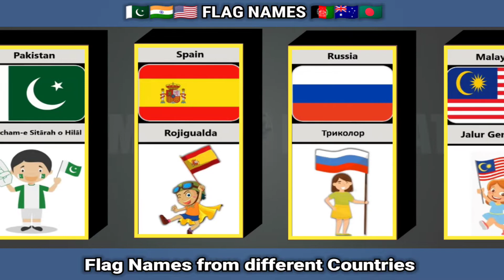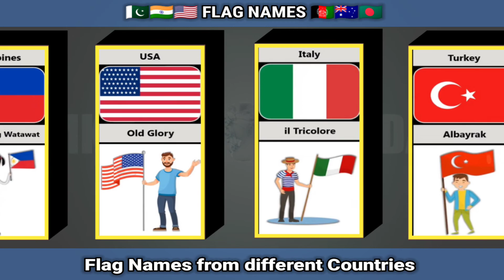Flag Name from different Countries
flags
flag name
flags of the world
can i name
flags name
country flags
flags and countries name
world flags
can i name all 19
country names
world flags and names
name the flag
can i name all 54 flags of africa
flags names
flags list flags names and images
fun games
flag names in english
flags of asia
country name with flags
country name
country flag and names
fun with flags
flags of europe
countries name
all flags and countries name
games